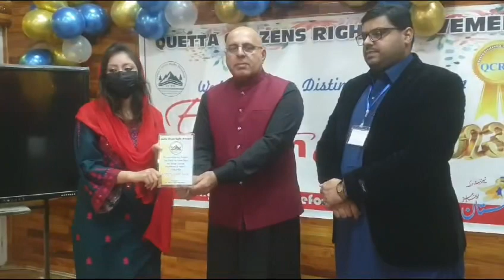جان اچکزئی نے خواتین کے مسائل و مشکلات پر باقاعدہ تمام خواتین شرکاء سے خطاب کررہے ہیں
صوبائی وزیرِ  اطلاعات جان اچکزئی کا دورہ گرلز کالج کوئٹہ،  سرمنی ایوارڈ ایمرجنگ وومن تقریب میں شرکت،  پروگرام کے شرکاء میں اسناد اور سرٹیفکیٹ تقسیم کیا اس موقع پر مختلف ڈیپارٹمنٹ کے ہیڈ بھی موجود تھے،جان اچکزئی نے خواتین کے مسائل و مشکلات پر باقاعدہ تمام خواتین شرکاء سے خطاب کررہے ہیں